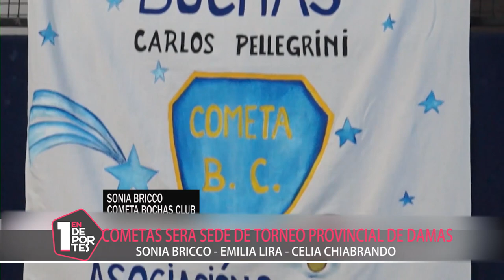UNO EN DEPORTES 26 DE ABRIL B3